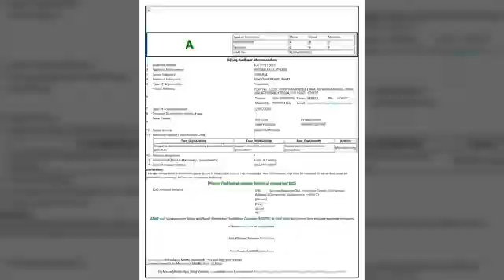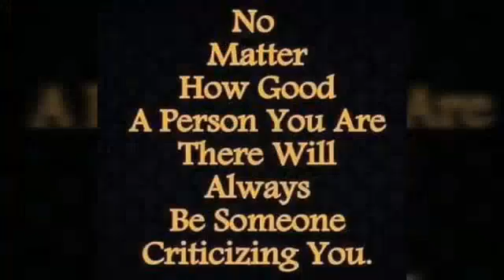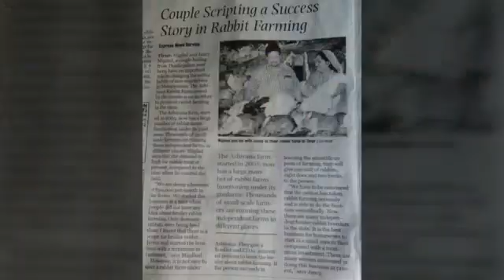Dr.Migdad Ashiyana Rabbit Farm (9895297205) Video: 682 ( Farm Inspection,ഫാം ഇൻസ്‌പെക്ഷൻ )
മലപ്പുറം ജില്ല
ശനി..ഞായർ മാത്രം മലയാളികൾക്ക് സന്ദർശനം
10 മണി മുതൽ 2 മണി വരെ .

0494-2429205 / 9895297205